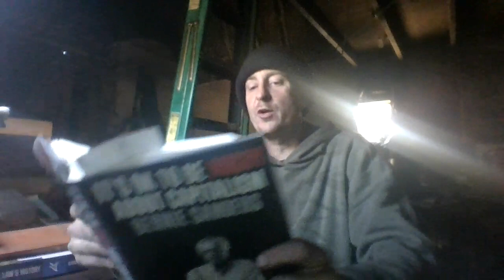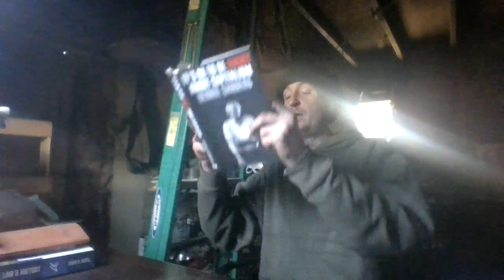Bernie Is For 21st Century Economic Bill of Rights - So Is Marianne Williamson